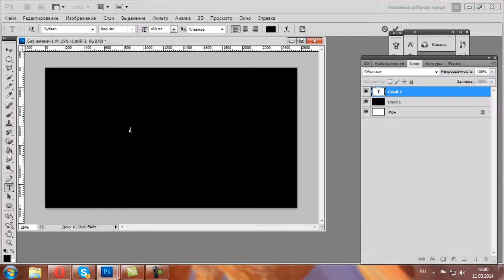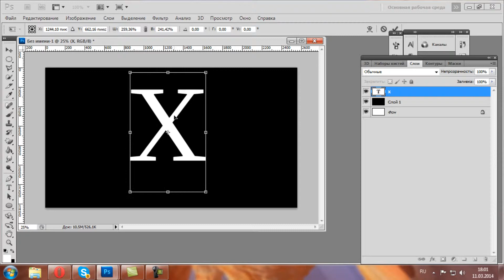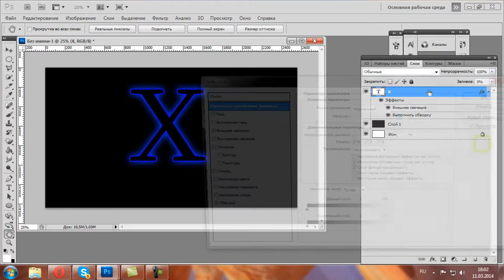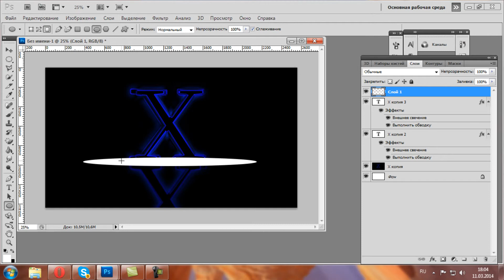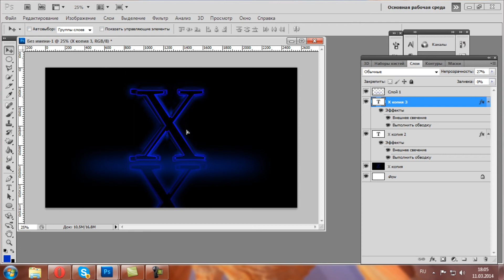Неоновый текст в фотошопе